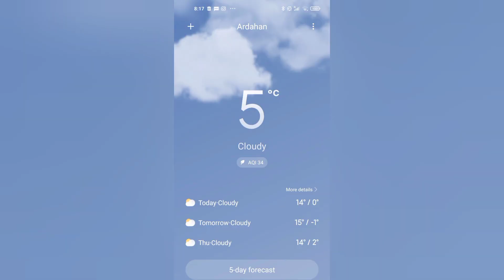I Spent 24Hours In Turkish Bus From Ardahan To Istanbul | Turkey Travel Vlog | Miracles Do Happen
This time I spent 24 hours in Bus travel from Ardahan to Istanbul Turkey. Here I knew that miracles do always happen. I came late to the Ardahan Bus station due to wrong direction. To my surprise the bus was still there waiting for me even looking for me🥺.
So here's my journey :
00:00 breakfast Ardahan Ipekyolu Otel
00:11 leaving Ardahan
00:51 miracles do happen
02:45 Erzincan Bus Station
02:55 Esadas, Erzurum Turkey
03:02 Samsun Turkey
03:09 Bursa Turkey
03:14 Istanbul Turkey